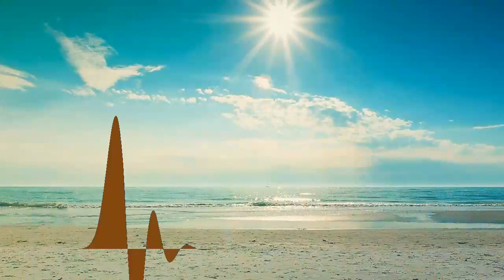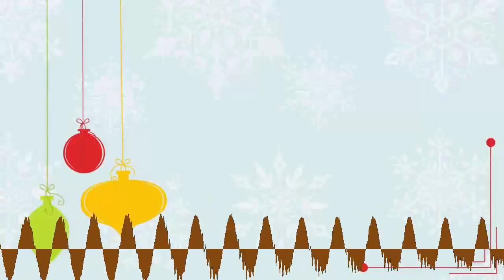Truyện Điền Văn Hay Nhất - Con Đường Sủng Hậu - Phần cuối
MC: Thảo Trinh

Xin chào các bạn! Các bạn đang trở lại với kênh “Đọc Truyện Xuyên Màn Đêm”. Nhớ Đăng ký kênh liền tay và bấm vào chuông để nhận ngay truyện hay mỗi ngày, chúc các bạn có những phút giây thư giãn và thoải mái nhất cùng Giọng Đọc Thảo Trinh nhé!  Và quan trọng hơn là đừng quên chia sẻ câu chuyện theo các bước sau:
 👉 Bước 1: Lắng nghe hết video truyện audio.
 👉 Bước 3: COMMENT nêu lên cảm nghĩ cũng như đóng góp ý kiến của các bạn về video.
👉 Bước 4: Nhấp vào biểu tượng SHARE ở phía dưới video qua Facebook, Twitter, Google+, Blogger… và kèm hashtag
Audio truyện được thực hiện bởi Đọc Truyện Xuyên Màn Đêm vui lòng không reupload dưới mọi hình thức. Xin chân thành cảm ơn!